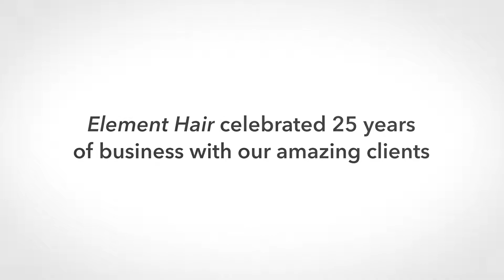K.W hair salon celebrates 25 years in business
On Saturday May 25th Element Hair celebrated 25 years in business with our loyal clients at our salon on The Boardwalk.
We started planning months in advance to make it a special evening for Lance & Kim, as well as our guests.
The girls spent hours transforming the salon atmosphere into an intimate cocktail lounge.
A giant picture of the different salons through the years allowed guests to leave personalized messages and well-wishes to Lance and Kim
Guests were delighted by the various treats and sweets displayed at our candy bar, and experienced the joy of a child in a candy shop as they filled up their goodie bags.
To spice up the evening and help set the party vibe, local DJ Spoke and Mirror offered his mixing skills to send our guests on a lyrical journey?
Our favourite dishes from our neighbours at Milestones ensured everyone was fed and happy.
Raffle baskets were given away at the end of the night featuring goodies from KMS, Arrojo NYC, Movati Athletics, and Adventure Guide.
Guest donationed to our Salon Education Fund and over the course of the evening we managed to raise over $300 to help our stylists be the best! Huge thank you to everyone who so generously donated.
Guests gathered to take advantage of our DIY photo booth and had an absolute blast dressing up in wigs and hats to post to our polaroid wall.
We crafted a signature cocktail for the evening called “25th & Broadway” as a play on 25 years in business and Lance & Kim’s love for NYC. The cocktail was mixed with Canadian Whiskey, Honey Simple Syrup, Fresh Lemon Juice, and Basil. YUM :)
Kim & Lance shared their thanks to everyone who helped make the last 25 years unforgettable. Here’s to 25 more! :)
Our models were dolled up in Avant Garde styling to showcase some of our skills that clients don’e normally see in the salon, and thanks to our friends at Heffernan’s Jewellers for lending us some extravagant pieces to further glam up our girls.